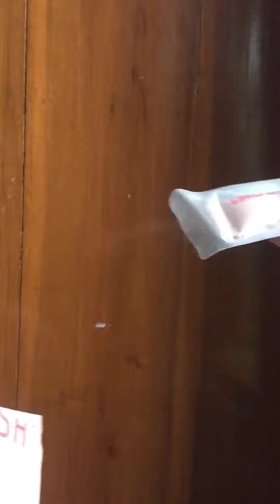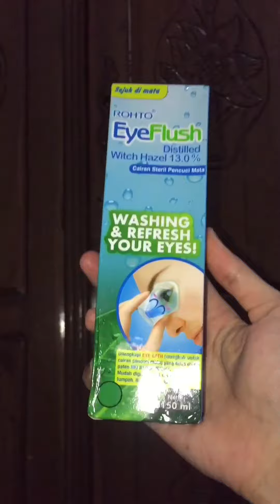ASMR unboxing paket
Chat di komen ya kalo mau link pembeliannya dmn.